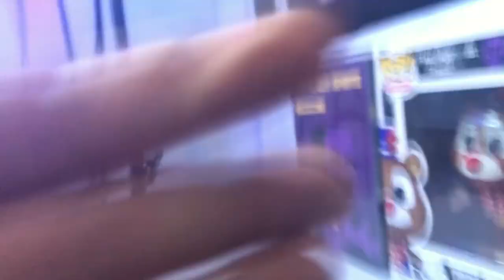The Super Mario Bros. Movie on a Budget...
Mario movie on a budget.